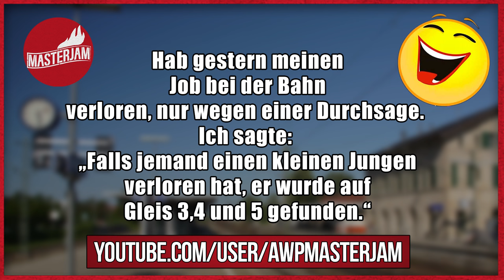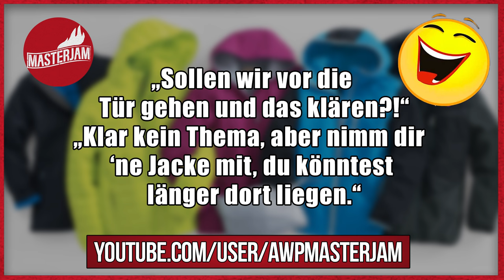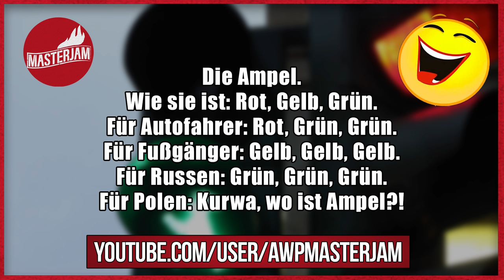Lustige Witze | Folge 76 (mit schwarzem Humor)